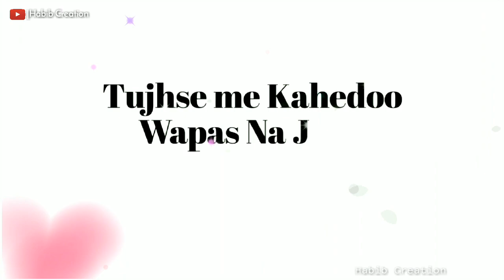❤️ Best RingTone 2019❤️ | New Love😘 Mobile Ringtone | Punjabi Ringtone | Tiktok Ringtone√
New Romantic  Male Version Full Screen Whatsapp Status 2019 | FullScreen Whatsapp Status  | Love Couple

Mp3 mobile ringtone, Best Ringtone,
Best Romantic Ringtone,
Love Ringtone,
90's Ringtone,
Best Romantic Ringtone 2019,
Mobile Ringtone,
Mp3 music Ringtone 2019,
30 second whatsapp status,
30 second ringtone status,
30 second music status,
New Whatsapp status 2019,
Ringtone status,
Love 30 second video,
I-phone ringtone,
I-phone X ringtone 2019,
hindi new ringtone 2019 pagalworld, new hindi ringtone 2019,
new hindi ringtone download,
new hindi ringtone bewafa new hindi ringtone luka chuppi new hindi ringtone best,
new hindi ringtone duniya,
new hindi bollywood ringtone 2019,
new hindi ringtone com, new hindi ringtone come,
new hindi ringtone download 2019,
new hindi ringtone download song,